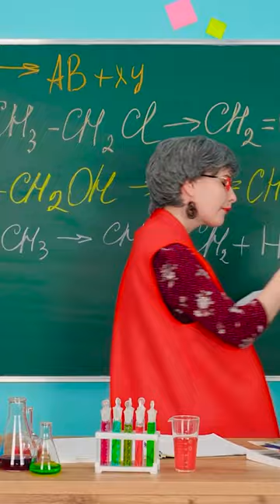FUNNY LIFE SITUATIONS AT SCHOOL || Types of Students by 123 GO! Kevin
A good boy likes classes and homework, but he dreams of being popular. A bad girl is strong and confident, but afraid of failing a math test. Weird couple, huh? Maybe they’ll become friends, maybe…

Did you enjoy this unlikely love story? Perhaps you’ve fallen for someone really different than you!